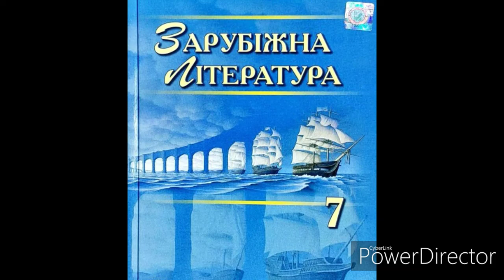Зарубіжна література 7 клас//ст.148 Шолом Алейкум.